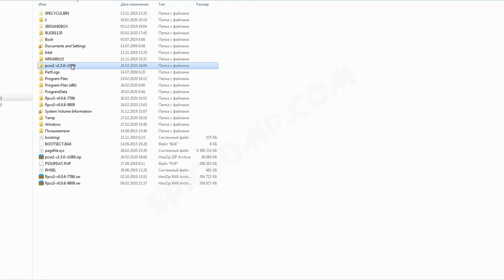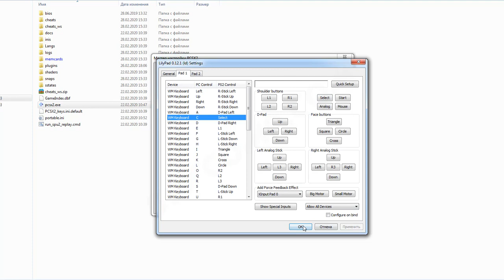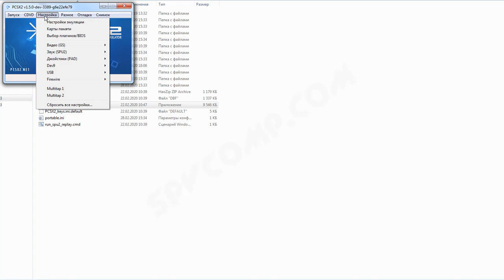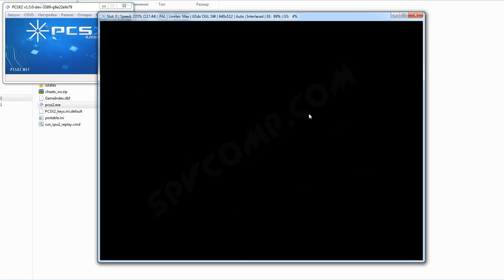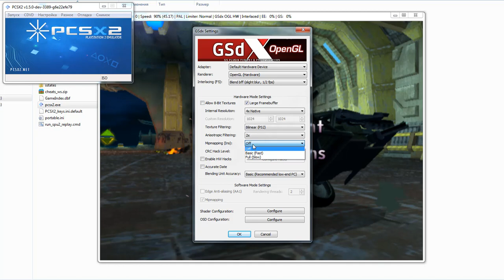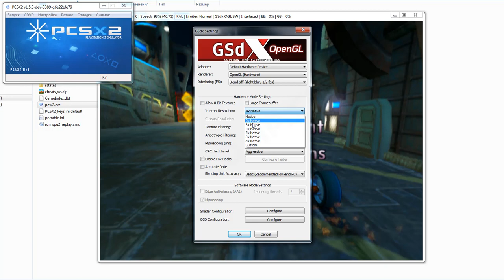PCSX2 настройка для Jak X Combat Racing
Как настроить эмулятор PCSX2 для игры Jak X Combat Racing